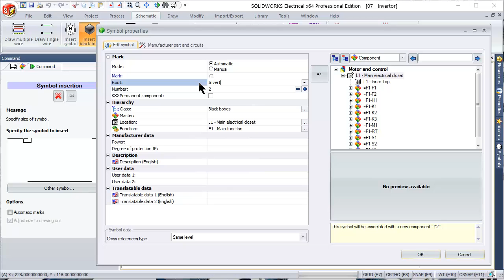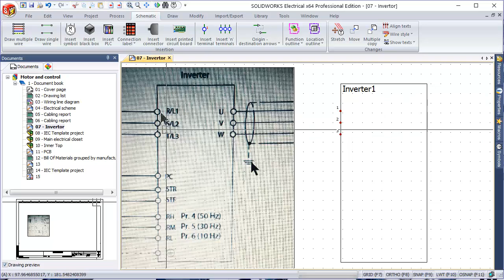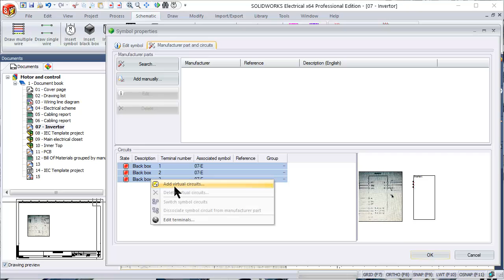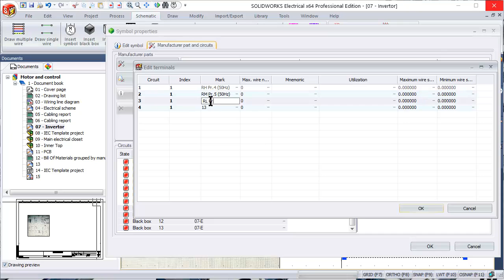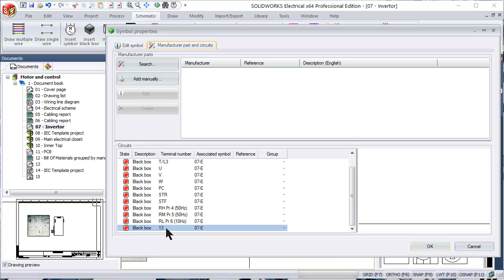SolidWorks Electrical Create Inverter symbol form black box feature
วิธีการสร้างสัญลักษณ์ Inverter พร้อม Terminal ด้วยคำสั่ง Black block ในโปรแกรม SolidWorks Electrical ครับ